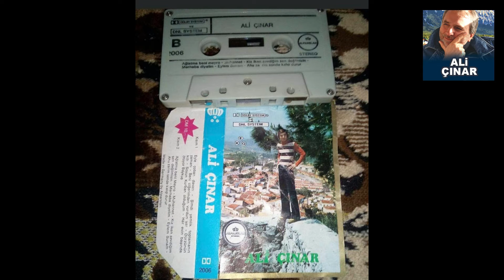ALİ ÇINAR - İNSAN SANDIM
AŞIK ALİ ÇINAR - İNSAN SANDIM

Halk Ozanı Aşık Ali ÇINAR

Halk Ozanı Aşık Ali ÇINAR’ın kendi dilinden özgeçmişi:

1955 yılında Sivas’ın Yıldızeli kazasına bağlı Yusufoğlan köyünde doğmuşum.
Saz ve türkü sevdası ağır bastı tahsilime devam etmedim. Aşık Ali Sultan’ın yanına İstanbul’a geldim. Tarih 1971 ve ilk plağımı 1972 de Sel Plak firmasında çıkardım. Daha sonra Batı Plak şirketine geçtim. Toplam 11 adet 45’lik plak yaptım. 1975’te askere gittim. Plak dönemi kapandı, kaset dönemi başladı. İlk kasetimi 1977’de Harika Kasetçilik etiketiyle çıkardım. Aynı firmada 16 adet kasetim çıktı. Daha sonra Şah Plak, Şölen Kasetçilik, Bey Plak, Uzelli kasetçilik olmak üzere, toplamda 29 albüm yaptım. Aşık Mahsuni, Muhlis Akarsu, Feyzullah Çınar, Aşık Daimi, Davut Sulari, Abdullah Papur, Aşık Gülabi, Ali Kızıltuğ gibi ozanlarla tanıştım.